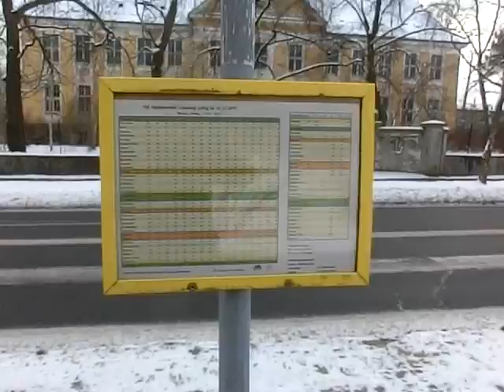Jüterbog,зима 25.01. 2014 год